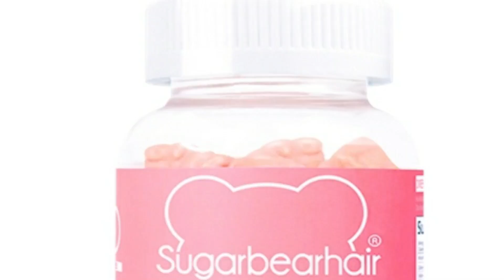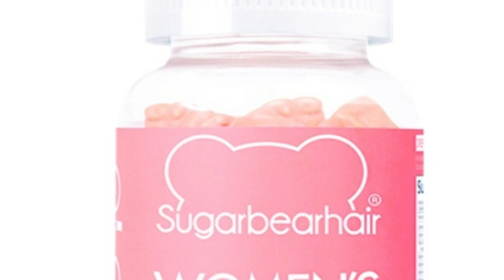CRESTE-ȚI PĂRUL RAPID ȘI UȘOR (sfaturi realiste cu buget redus)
Pagina de Instagram: Lucy_Skandal
Pagina de Facebook :
Lucia M Sandalovschi
Pagina de Facebook a salonului:
Salon Skandal